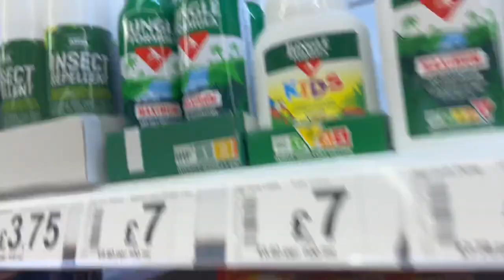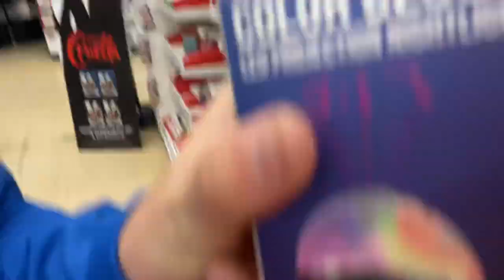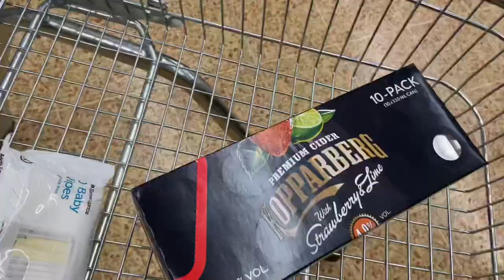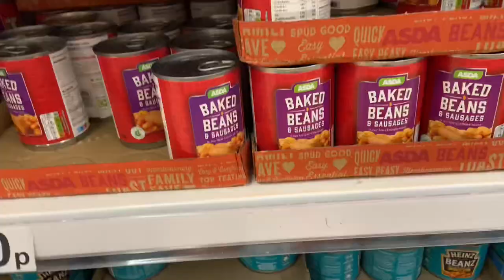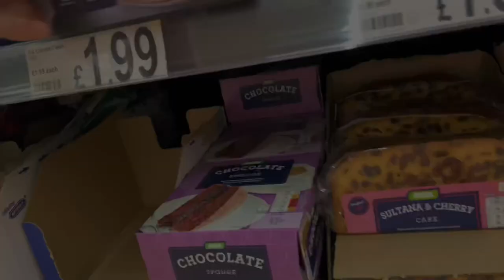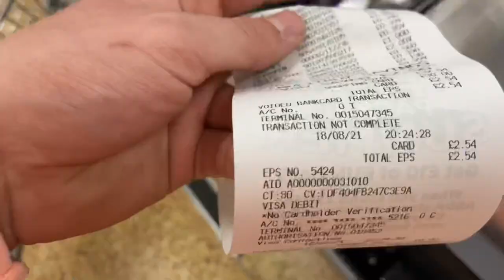EVERYTHING YOU NEED FOR READING AND LEEDS FESTIVAL 2021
Ft Dan bacons forehead
Tell a mate
Sound Socials: